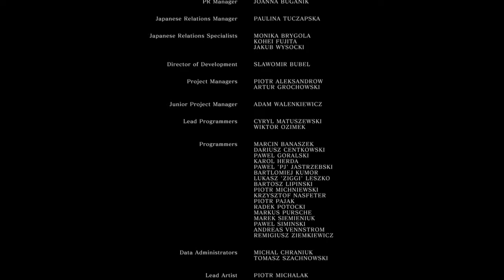DARK SOULS™: REMASTERED : Gwyn , señor de la ceniza + final